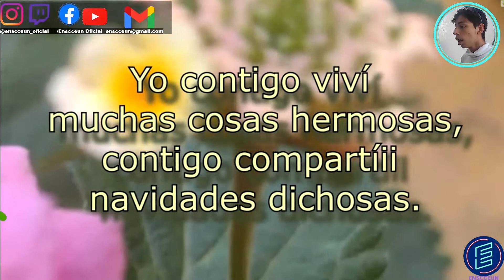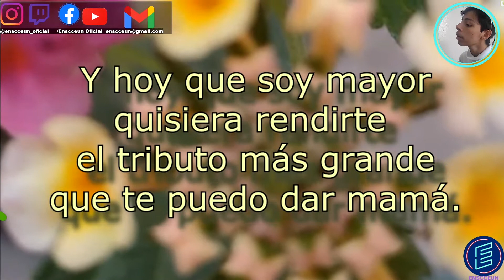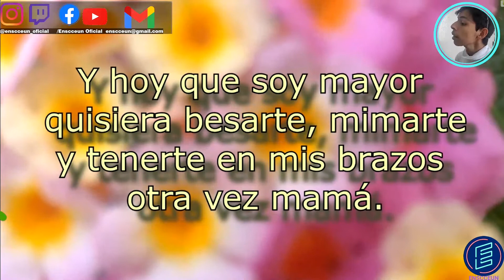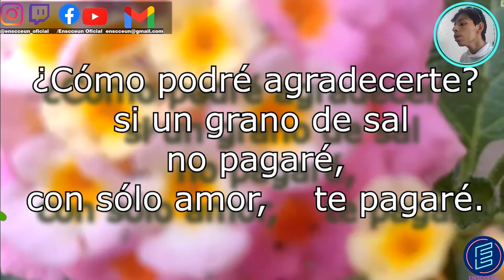HOY QUE SOY MAYOR | ESPECIAL DEL DÍA DE LAS MADRES | ENSCCEUN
Muy buenas a todos chicos y chicas, damas y caballeros, en fin, humanos, personas, e inteligencias artificiales, les doy la bienvenida a otro vídeo del canal, en el cual, festejando a la mamá en su día. Espero que sea de su agrado.
Les recuerdo que el contenido del canal aún sigue sin definirse, por lo que sus comentarios y sugerencias al respecto, son importantes para que lo lleve a cabo.
Te agradezco por haber leído hasta aquí. Yo soy Enscceun, y nos volveremos a ver, en una nueva edición. Hasta la próxima.